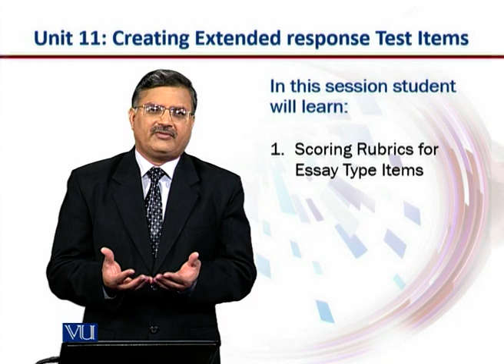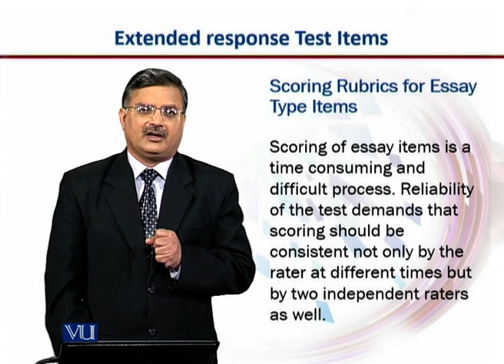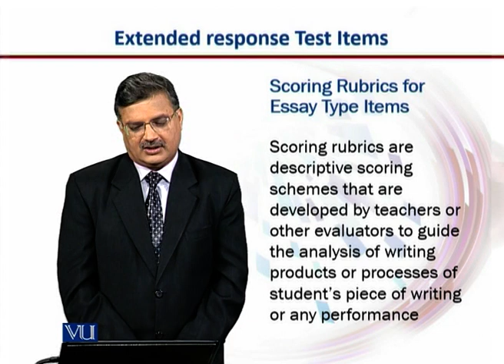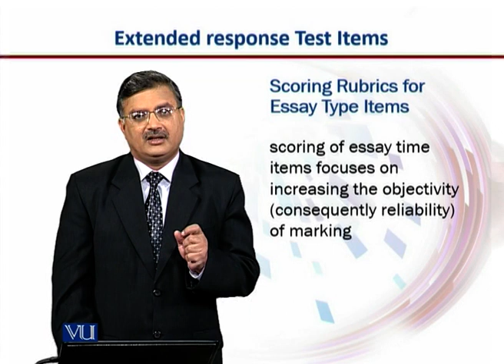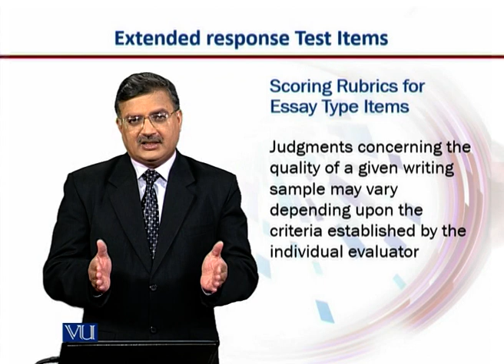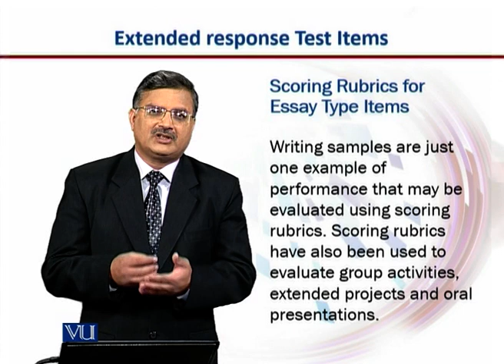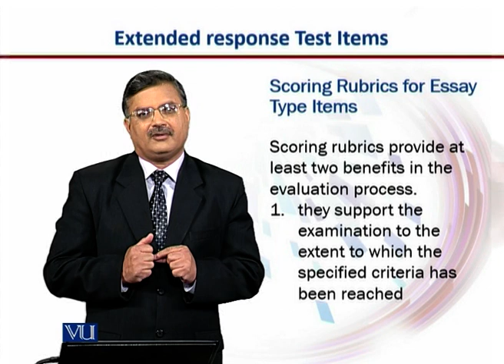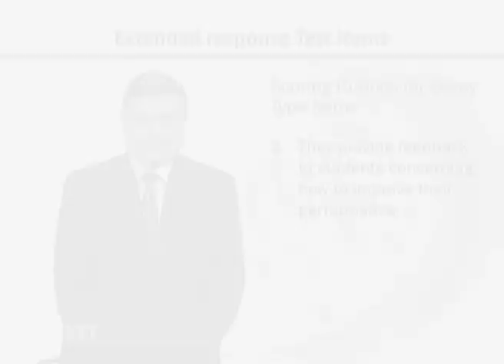Scoring Rubrics for Essay Type Items | E-Learning & Teaching for Faculty | VU001F_Topic070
Topic070: Scoring Rubrics for Essay Type Items,
By Dr. Nasir Mahmood